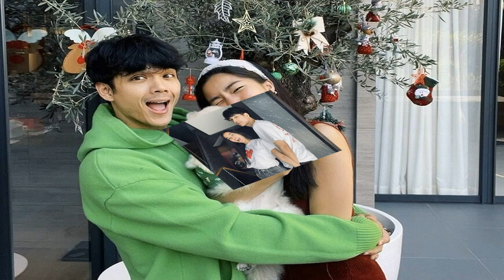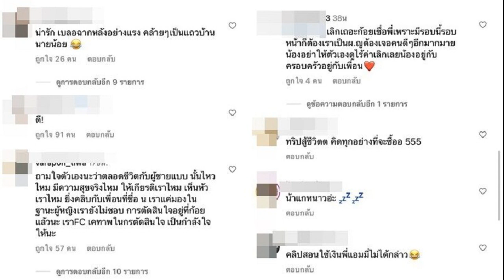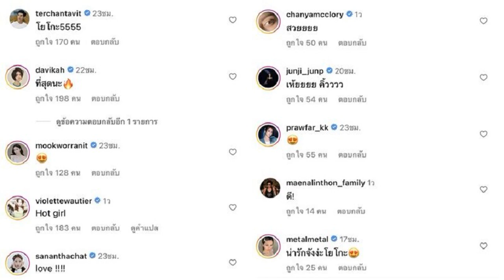เปิดประวัติ นุ่น สุทธิภา สาวหมวยสุดแซ่บ เจ้าของฉายา จ้าว ลู่ซือ เมืองไทย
เปิดประวัติ “นุ่น สุทธิภา” สาวหมวยสุดแซ่บ น่ารัก อารมณ์ดี เครื่องหน้าปัง เหมือนนางเอกหนังจีน เจ้าของฉายา “จ้าว ลู่ซือ” เมืองไทย
เรียกว่าเป็นสาวสวยครบเครื่องอีกหนึ่งคนในวงการบันเทิง ทั้งสวย น่ารัก ตลก และฝีไม้ลายมือเรื่องความสามารถการแสดงก็ไม่แพ้ใครอย่างสาว “นุ่น สุทธิภา” เจ้าของฉายา “จ้าว ลู่ซือ” เมืองไทย
“นุ่น สุทธิภา คงแนวดี” ปัจจุบันอายุ 28 ปี เกิดเมื่อวันที่ 13 เมษายน พ.ศ.2538 เป็นคนจังหวัดชลบุรี จบการศึกษาจากสถาบันการบินพลเรือน มีน้องชายหนึ่งคน ซึ่งก็โลดแล่นในวงการบันเทิงเช่นกัน คือ ‘ฟง บวร คงแนวดี’
ภาพประกอบจาก Instagram : @noon_sutthipha

โดยเส้นทางในวงการบันเทิงของเธอนั้น เรียกได้ว่าฉายแววความสวยตั้งแต่เป็นสาวน้อย เธอเริ่มเป็นที่รู้จักจากการได้เข้าร่วม UTip Freshy idol (ยูทิปเฟรชชี่ ไอดอล) ในปี 2554 เป็นรุ่นที่ 5 เพราะความน่ารัก สดใส เข้าตากรรมการก็ทำให้เธอได้รับ รางวัล Miss Popular Vote Award นั่นเอง
หลังจากการประกวด ก็ทำให้เธอเข้ามามีบทบาทในวงการบันเทิงมากขึ้น โดยเข้าร่วมเป็นนักแสดงภายใต้สังกัด GMMTV จนถึงปี 2564
ซึ่งเธอก็มีผลงานการแสดงมากมาย เช่น ROSE IN DA HOUSE, U-PRINCE Series , อาตี๋ของผม , Endless Love รักหมดใจ รวมไปถึงแสดง MV เพลง เช่น เพลงค้างใจ ของศิลปิน เต้น นรารักษ์ ในปี 2565 และถ่ายแบบอีกด้วย
ปัจจุบันสาวนุ่นได้ผันตัวมาเป็นนักแสดงและนางแบบอิสระ รวมไปถึงเริ่มต้นเข้าสู่เส้นทางสายยูทูบเบอร์ มีช่องบัญชีของเธอเองชื่อ “Noon Sutthipha” มีผู้ติดตามกว่าแสนคน

โดยเนื้อหาของช่องส่วนใหญ่ก็จะนำเสนอชีวิตประจำวันของเธอ ไลฟ์สไตล์ ท่องเที่ยว รวมไปถึงเชิญชวนเพื่อนในวงการที่สนิทมาออกรายการด้วย ทั้งหนุ่ม นิกกี้ ณฉัตร, แจ็ค แฟนฉัน นั่นเอง
เรียกได้ว่าเป็นสาวหมวย ที่ทั้งสวย อารมณ์ดี สายฮาก็ได้ สายสวยก็ปัง ทั้งยังมากความสามารถ การันตีด้วยรางวัลและผลงานมากมาย สำหรับใครที่ชื่นชอบสาวนุ่น ก็สามารถติดตามสนับสนุนผลงานของเธอได้ทาง Instagram : @noon_sutthipha, Facebook : Noon Sutthipha, Youtube : @Noon_sutthipha